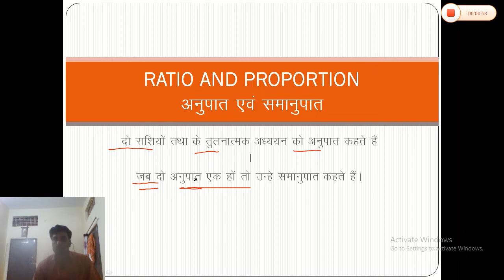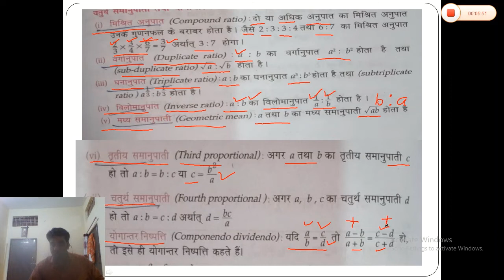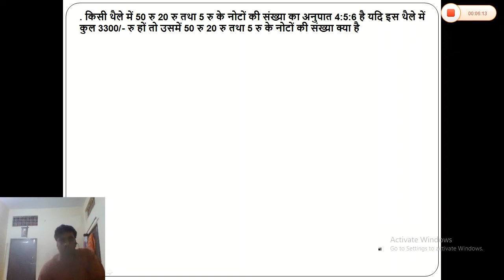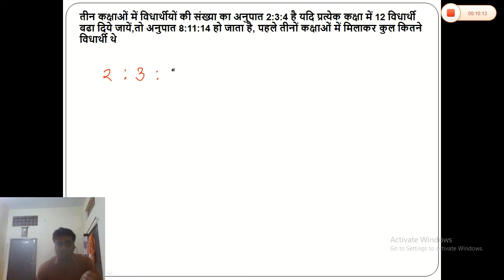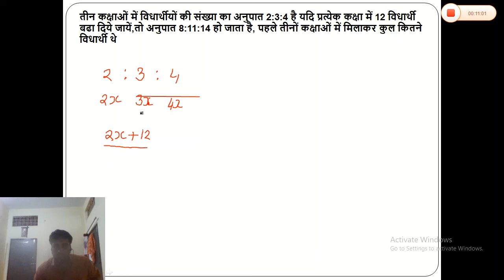RATIO AND PROPORTION / अनुपात एवं समानुपात भाग - 2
सभी प्रतियोगी परीक्षाओं के लिए महत्वपूर्ण प्रश्न जैसे एसएससी CGL  व्यापम पुलिस पटवारी